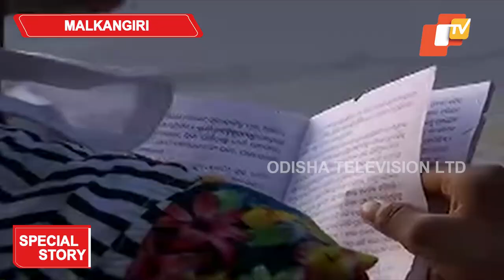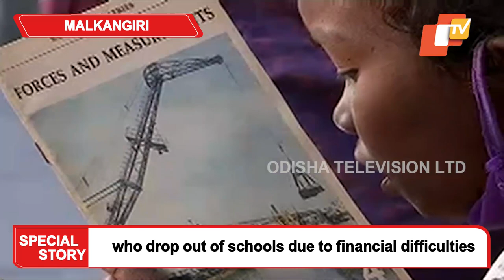Roadside Library In Odisha Aims To Rekindle The Joy Of Reading